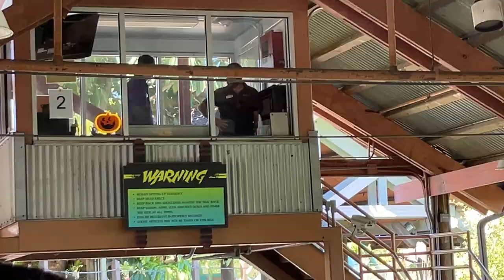Busch Gardens Tampa Kumba Off-Ride Footage (No Copyright)